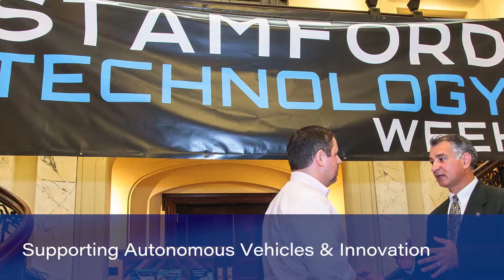Reflects on 2017 Legislative Session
Senator Carlo Leone highlights some of his legislative accomplishments during the 2017 legislative session of the Connecticut General Assembly.